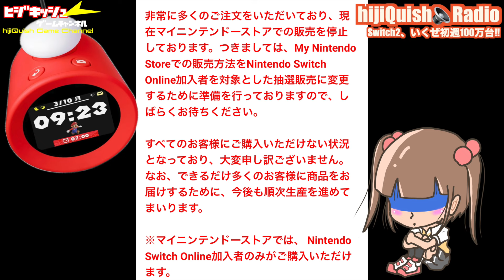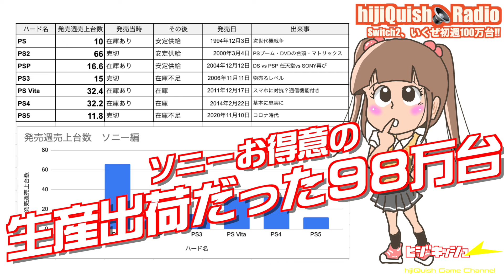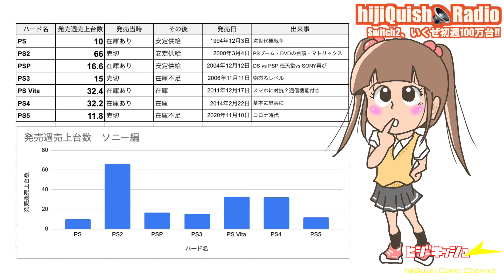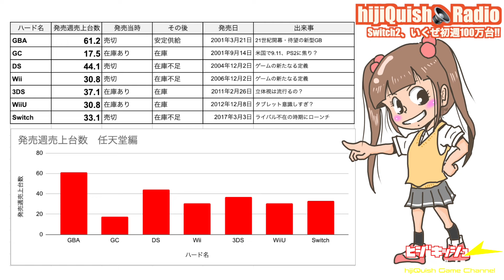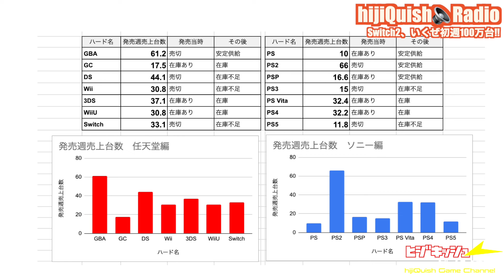【News&Diary】任天堂、Switch２は初日100万台出荷せよ！歴代ローンチハード（データ公開）からみるSwitch2の初週必要台数は？？？